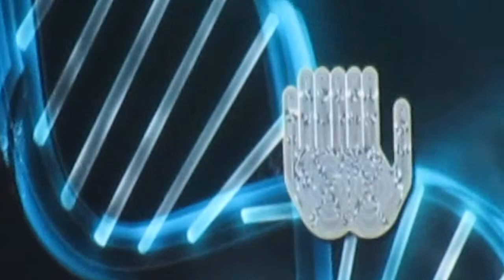'AMazing' Maze ft. Frankie Beverly - "While I'm Alone" (LIVE)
Latest CD Release: Back To Basics (1993), Greatest Hits (2011)
*Hampton Jazz Festival 2019*
*Hampton Coliseum*
*Friday June 28, Saturday June 29, "Sunday June 30 @ 7p 2019".*
BET Lifetime Achievement Award Winner (2012)
Presidential Award Of Distinction @ Morehouse College 150th Anniversary Celebration  (2017)
J. Milton [LIVE] @Entertainment, @Music
Smooth Jazz,, C-Jazz, Pop,
Posted for your visual, listening pleasure, enjoy!
C-Jazz, R&B Concerts and Festivals
All Videos, TV promos, news clips, airchecks, music related performances etc.